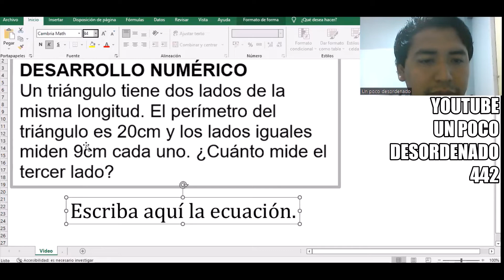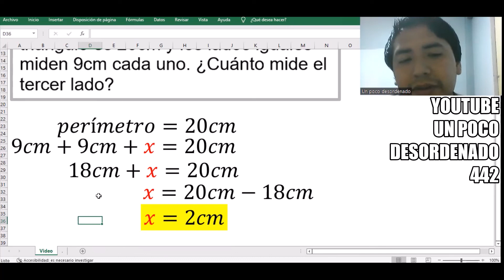632 - Ejercicio resuelto sobre el perímetro de un triángulo isósceles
DESARROLLO NUMÉRICO
Un triángulo tiene dos lados de la misma longitud. El perímetro del triángulo es 20cm y los lados iguales miden 9cm cada uno. ¿Cuánto mide el tercer lado?